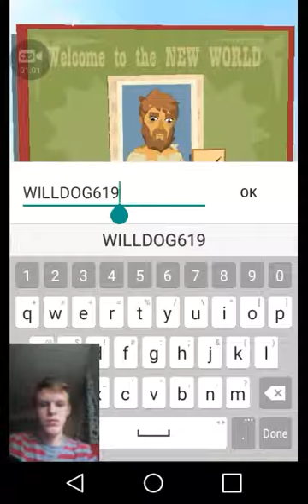SHOES MAKE YOU RUN FASTER? | The Trails:Episode #1 | Introduction